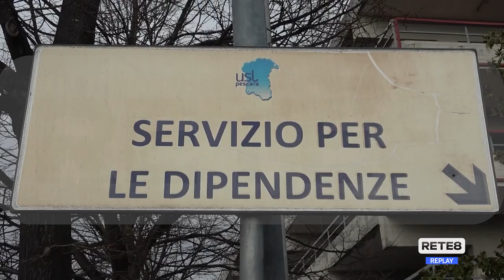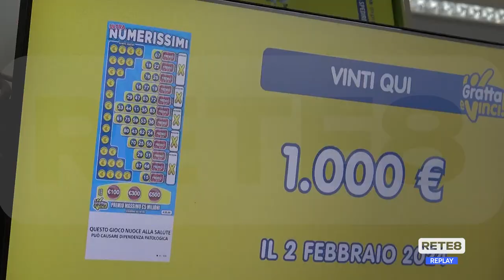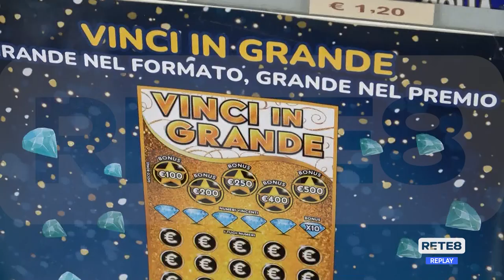Gioco d’azzardo - Asl Pescara: sportello gratuito per dipendenza